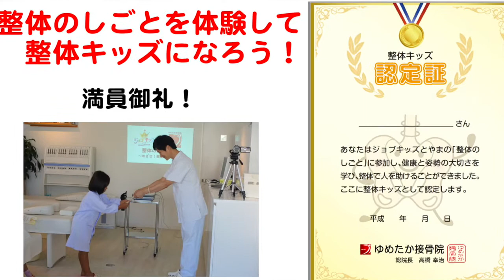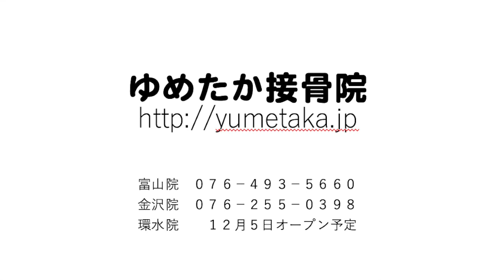ジョブキッズゆめたか整体④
ジョブキッズとやまの整体のしごともあと１日になりました。なかなか面白い企画だっただけに寂しい気持ちもありますね。とにかく、多くの整体キッズ誕生が嬉しいです！

骨盤矯正　小顔矯正　骨盤ダイエット　交通事故治療専門
ゆめたか接骨院　富山院・金沢院
【富山院】
〒９３９−８２１１
富山県富山市二口町２−４−４
☎︎０７６−４９３−５６６０
【金沢院】
〒９２０−０９０９
石川県金沢市袋町１−１かなざわはこまち３階
０７６−２５５−０３９８